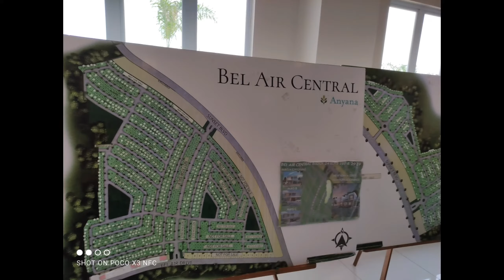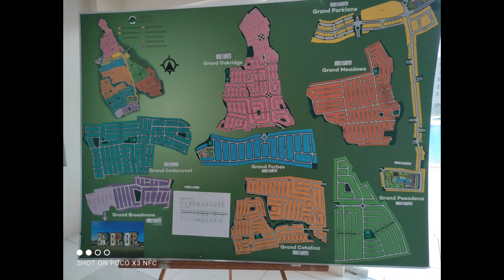Anyana Bel air Tanza Cavite By Antel |Barberong Broker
Actual triping with the buyer in Anyana Bel air Tanza Cavite.